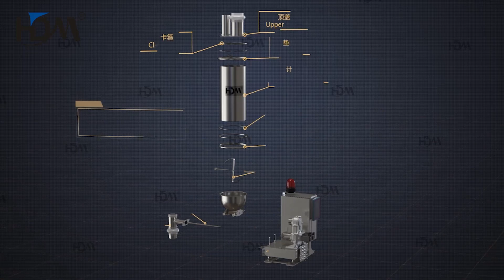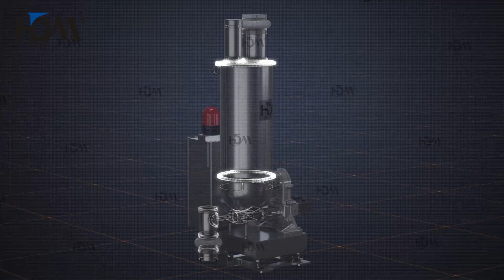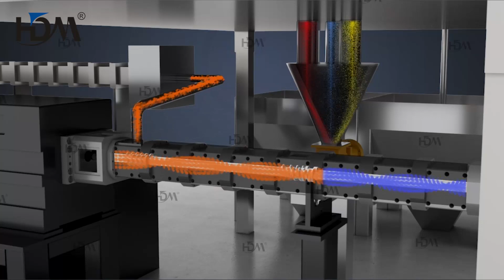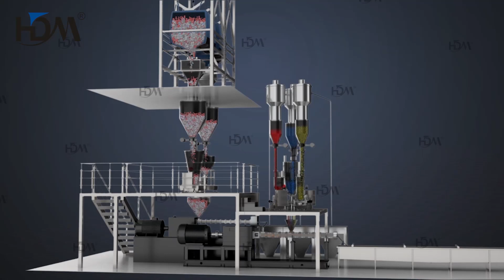Loss-in-weight Feeder Live Stream